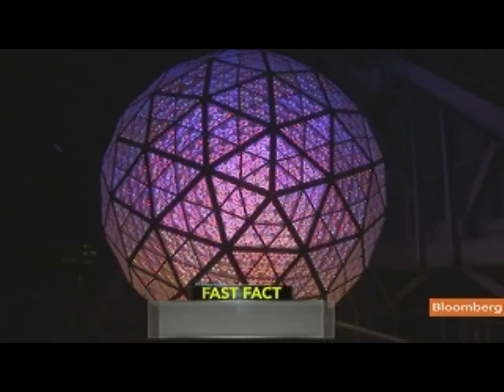Maxik Says Adoption of LED Lighting Will Accelerate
Dec. 30 (Bloomberg) -- Fred Maxik, founder and chief technology officer at Lighting Science Group, talks about the outlook for light-emitting diodes or LED lighting.
     He speaks with Matt Miller on Bloomberg Television's "Bottom Line." (Source: Bloomberg)